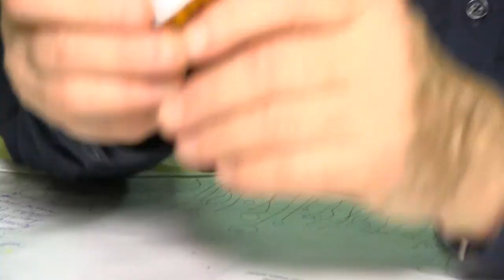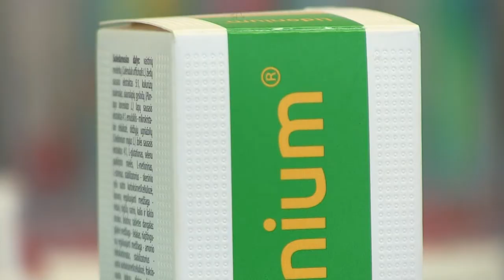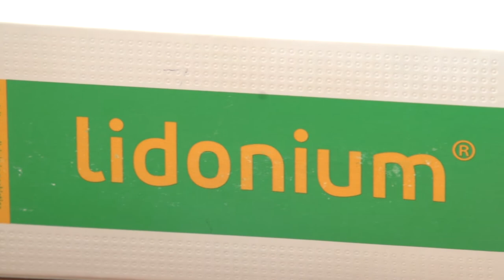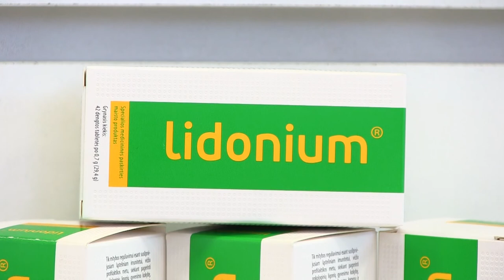Vėžys ir vėžio gydymas. Vaistažolės kaip jas vartoti Juozas Ruolia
Vėžys ir vėžio gydymas. Vaistažolės kaip jas vartoti. Lidonium.

LSMU Onkologijos ir hermatologijos klinikos onkologė chemoterapeutė - Edita Juodžbalienė
Nacionalinio vėžio instituto fitoterapeutas - Juozas Ruolia
Vaistininkė - Kristina Staivė